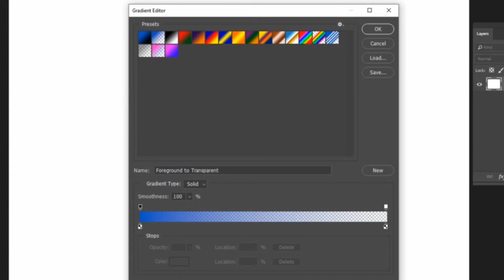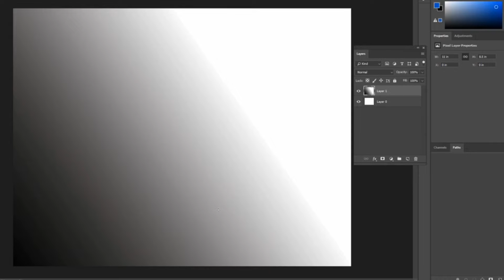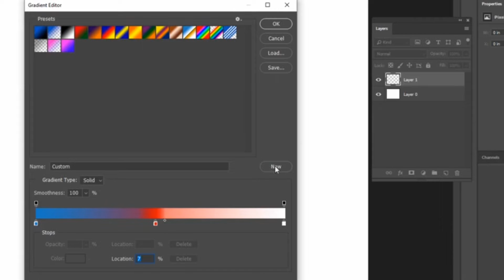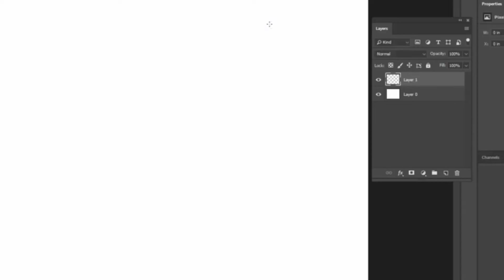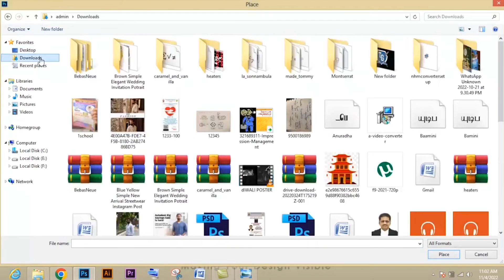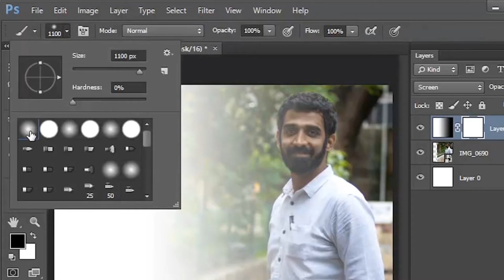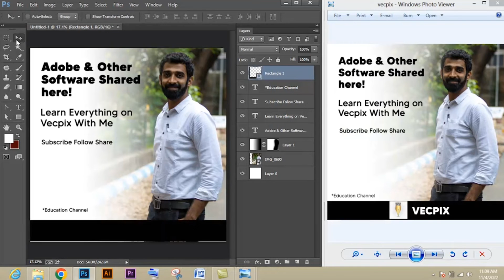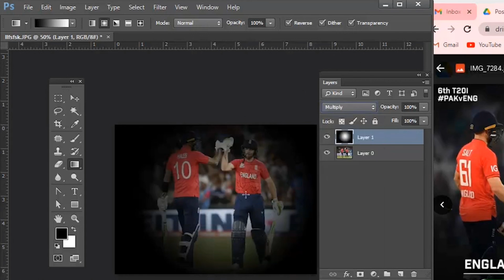How to Create Professional sport Poster Design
howto use Gradient tool in photoshop & Create Professional Poster Design

Timecodes
0:00 - Intro
0:17 - Gradient tool / Where it's & How to use
3:00 - Features of Gradient tool / Reverse, Dither & Transparency
3:23 - Types of Gradient tool
4:08 - Example 1 / Poster Using Linear Gradient
4:52 - Blending Mode / Screen
5:00 - Example 1 / Poster Using Linear Gradient
5:15 - Text Tool / Glimpse [howto use it]
6:30 - Example 2 / Poster Using Radial Gradient
7:08 - Blending Mode / Multiply
7:18 - Text Tool / Glimpse [howto use it]